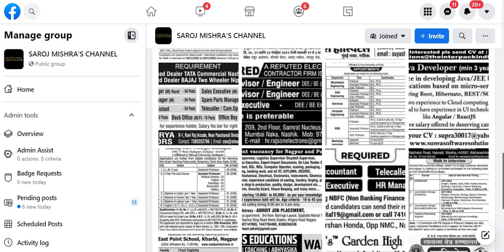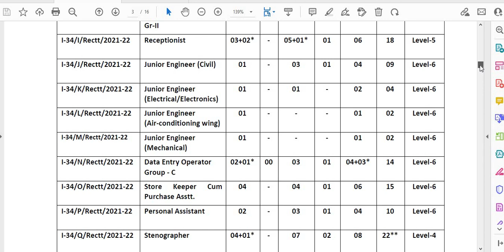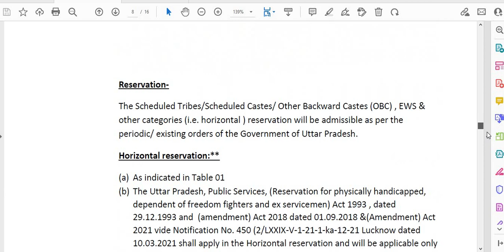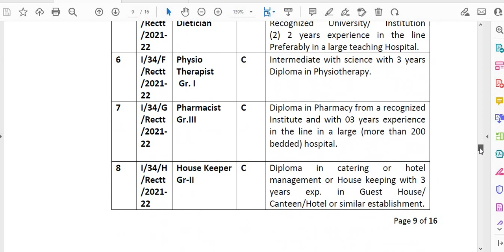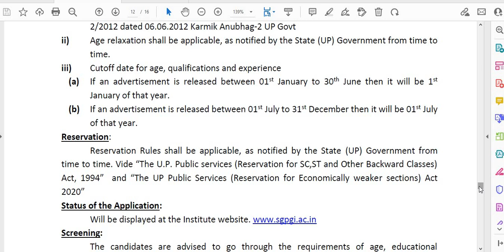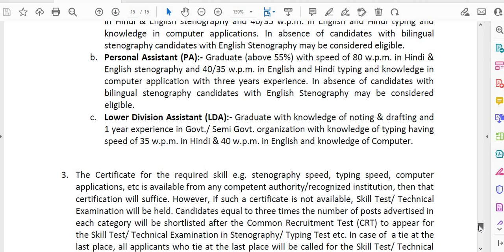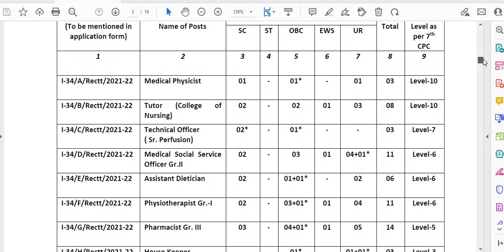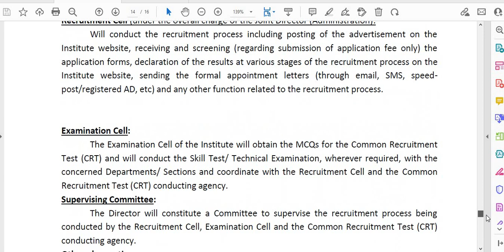173 POSTS I PERMANENT GOVT JOBS I GRADUATE / PG / DIPLOMA I OTHERS I SARKARI NAUKRI 2021 I GOVT JOBS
173 POSTS I PERMANENT GOVT JOBS I GRADUATE / PG / DIPLOMA I OTHERS I SARKARI NAUKRI 2021 I GOVT JOBS 2021 II

IMP NOTE - PLZ VERIFY THE AUTHENTICITY OF OFFICIAL WEBSITE FROM YOUR LEVEL, ALSO READ THE DETAILED ADVERTISEMENT BEFORE APPLICATION

सरकारी नौकरी
सरकारी नौकरी

 Stenographer Grade-II

10th Pass Govt Jobs,12th Pass Govt Jobs, Accountant Vacancy Clerk Vacancy
10 Pass Jobs
12th Pass Jobs